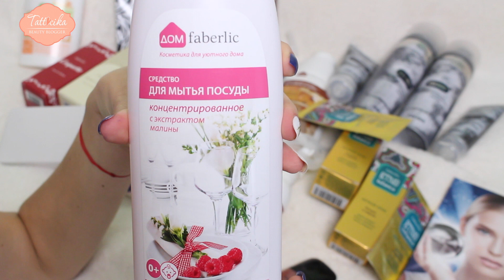БЮДЖЕТНО! ✩ Много Новинок! Покупки Faberlic ✩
Привет! Сегодня расскажу о новом заказе Фаберлик, появилось много новинок и интересностей. ✩ Tattocika

Косметика Faberlic предоставлена на мой выбор для обзора.

Всем привет! Меня зовут Таня (Татточка). Я бьюти блоггер и обожаю все, что связано с миром красоты и моды.